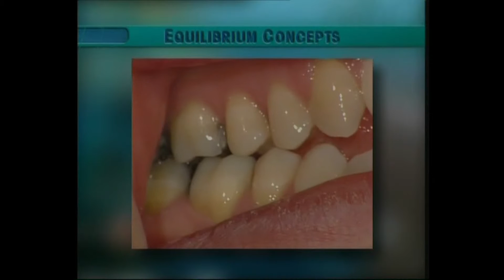Clip 49: Assessing Tongue Position at Rest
It is more difficult to assess the tongue position at rest in the posterior than in the anterior region, particularly in non occlusions.

Video Clips for Development of the Human Dentition by Frans P.G.M. van der Linden